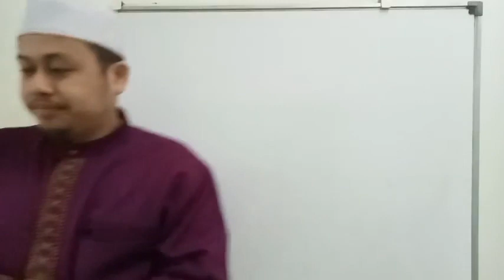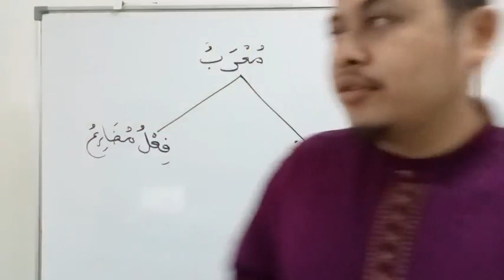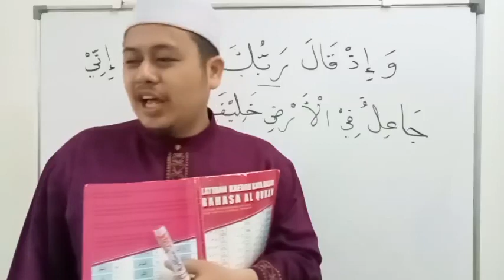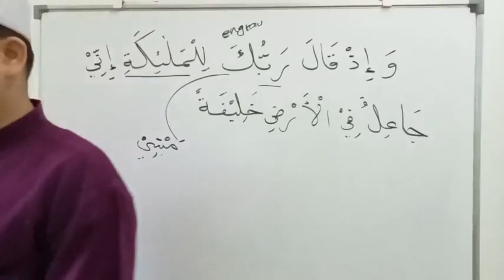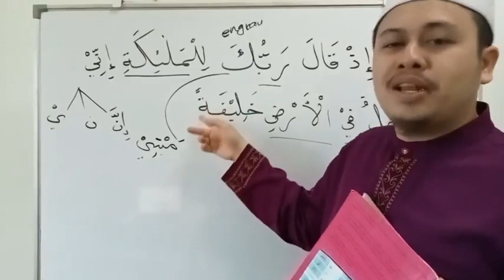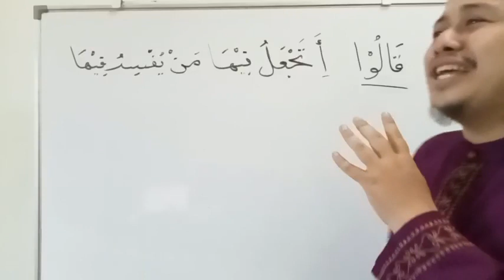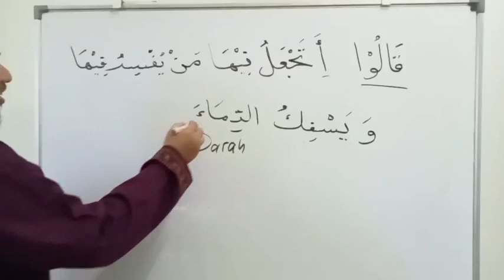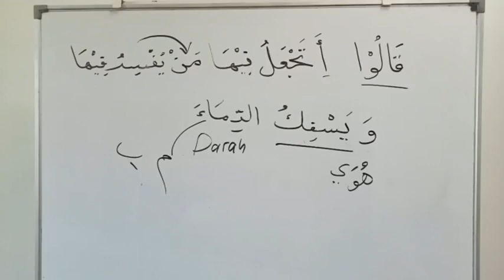Siri 69 Teknik Faham Dan Hadam Kata Dasar Al Quran, Pusat Tahfiz At Taqwa (PTAT), 151223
Perbincangan Hari Ini :

Buku Latihan Kaedah Kata Dasar Bahasa Al Quran (Warna Merah Jambu)

1) Latihan 11.1 : Latihan Tanda & Status Irab, m.s 107

Buku Pengajian :

a) Teknik Faham dan Hadam Kata Dasar Al Quran - karangan Dr Wan Rusli Wan Ahmad
b) Latihan Kaedah Kata Dasar Bahasa Al Quran - karangan Dr Wan Rusli Wan Ahmad
c) Senarai Perkataan Paling Kerap Berulang Bahasa Arab - karangan Dr Wan Rusli Wan Ahmad

Pakej 3 Buku RM 90 Siap Pos

Untuk pesanan kitab pengajian boleh hubungi :
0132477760 (Pusat Tahfiz At Taqwa)

Semoga Bermanfaat.

Pascapenerbitan : يسري ظاهر